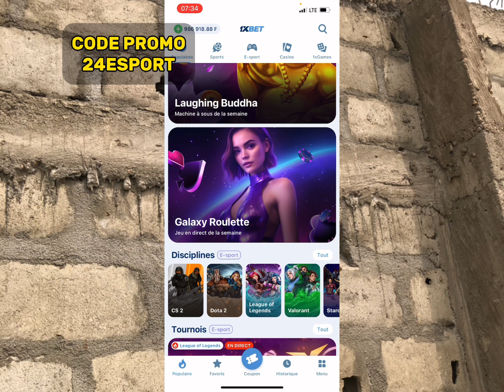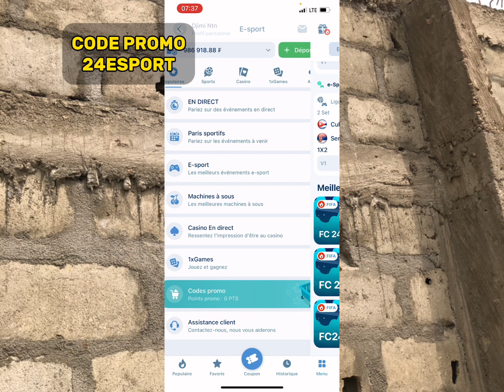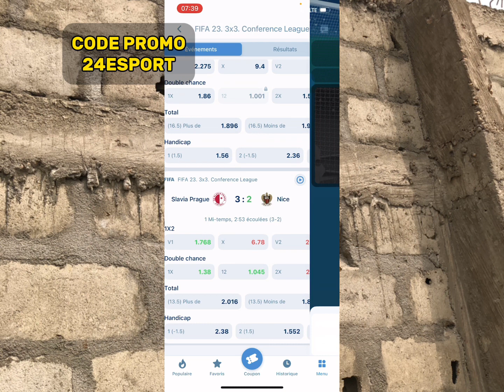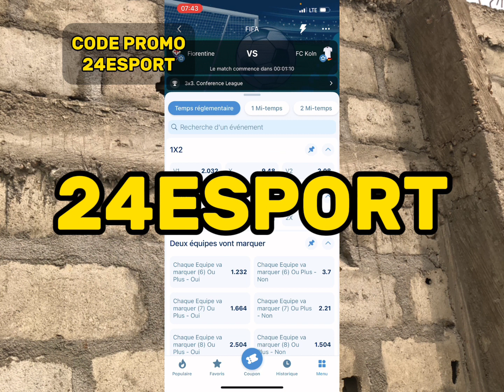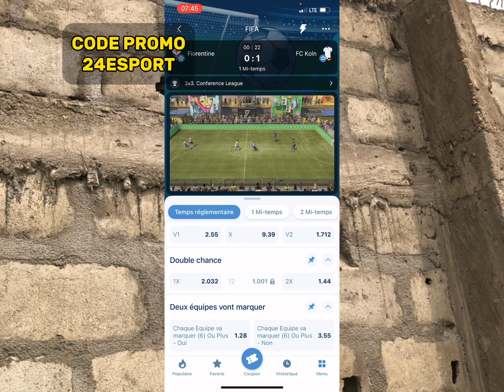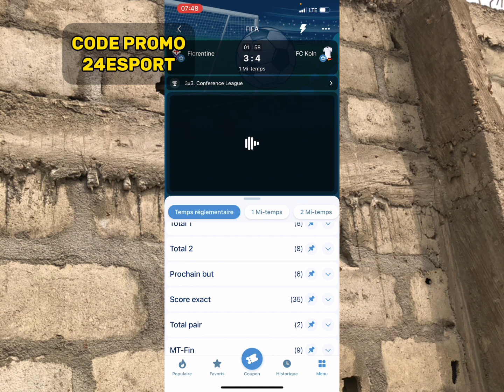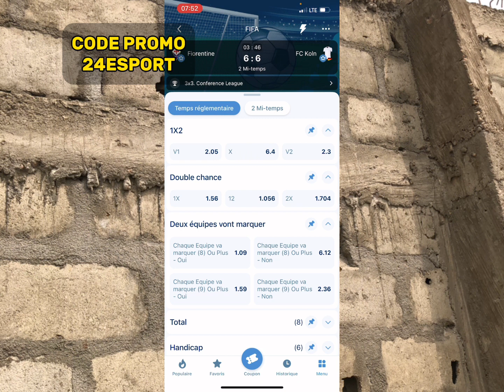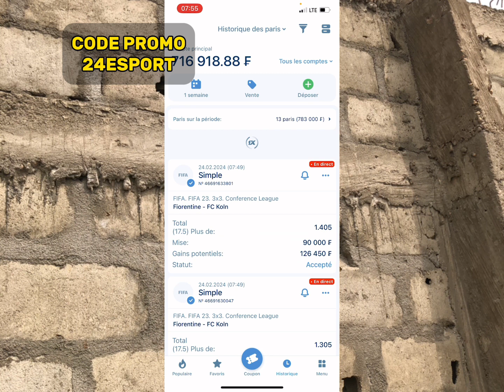1er Secret De Gagner Tes Première 300.000FCF Sur 1xbet Faille Puissent